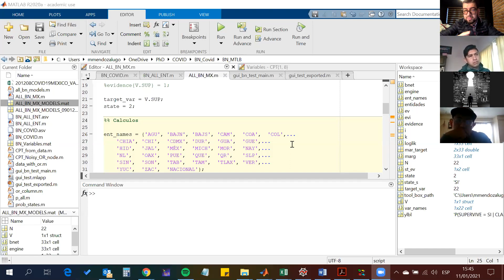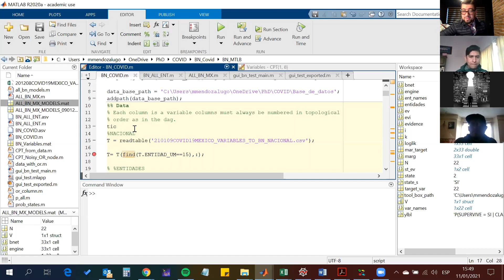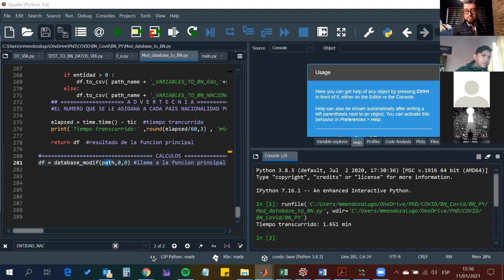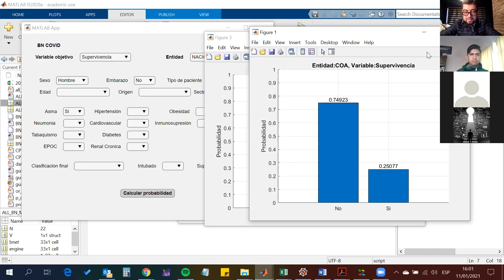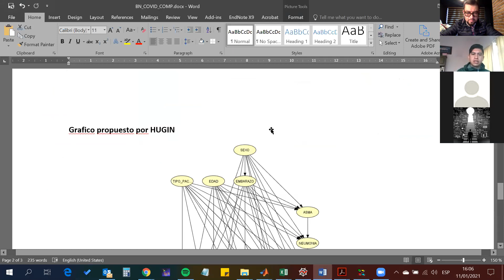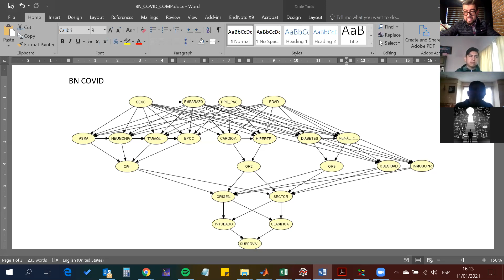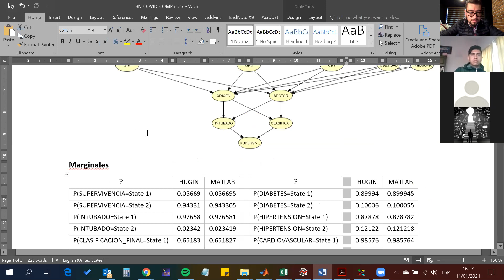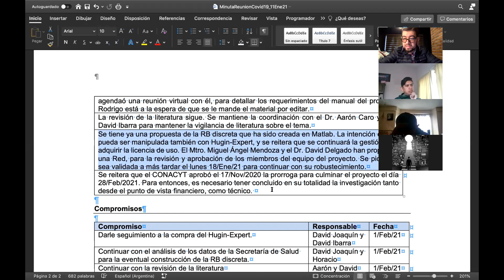Reunion proyecto Covid-19 CONACYT (313400) del 11 Ene 21 UAEMEX TU-Delft (Parte 2/2)